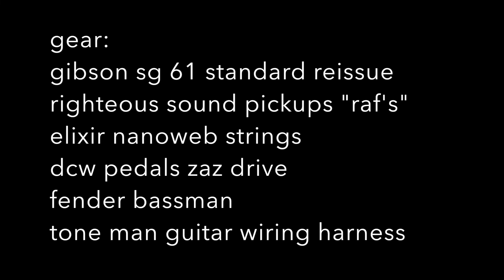Feelin' Bad Blues - Ry Cooder Crossroads, Gibson SG Slide Blues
Song: Ry Cooder Feelin' Bad Blues inspired by Joe Bonamassa Performance, Crossroads, also Derek Trucks and Duane Allman inspired.
Gibson SG 61 Reissue Standard loaded with Righteous Sound Pickups RAF's, Tone Man Guitar Wiring Harness and Elixir Nanoweb Strings. Jim Dunlop Glass Slide, DCW Pedals Zaz Drive, Fender 59 Bassman Reissue

Some of the gear used in this video I have through review deals, however, this video was not sponsored.